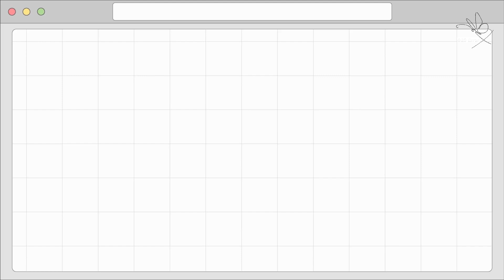[Vietsub] IZ*ONE (ENOZI Cam) EP.88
Vietsub bởi B2B Error subteam
Trans - moaz!, chu, lucif6r | Edit - kai
Theo dõi các blog thuộc subteam tại đây:
Nhà có nuôi một tiểu chuột bạch tên là Jo Yuri 'ㅅ'

Logo: Thay Chin Đội Quần